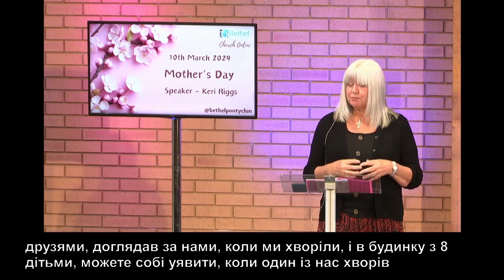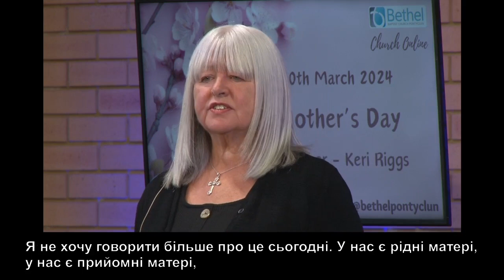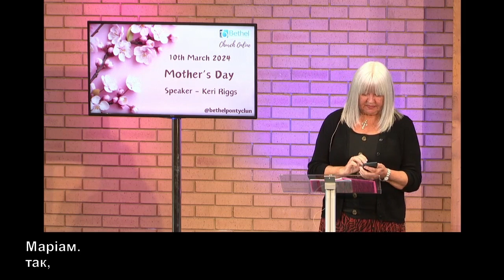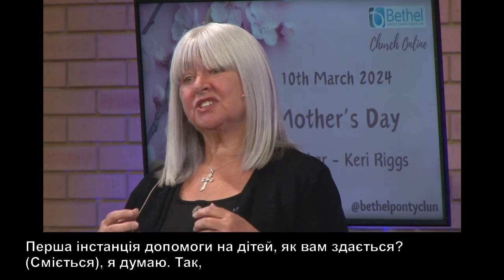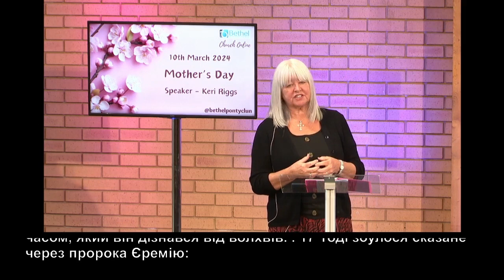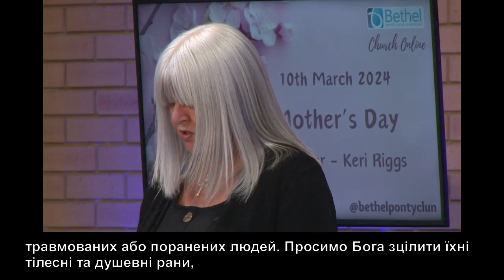Bethel Pontyclun Online - Ukrainian | Sun 10th Mar 24 | Preach - Keri Riggs (Ukrainian Subtitled)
PREACH - UKRAINIAN SUBTITLES

Today's service recorded with Ukrainian Subtitles.